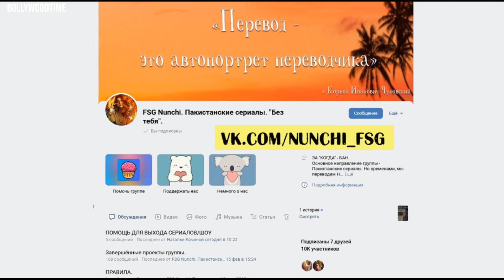Вахадж Али — звезда пакистанского сериала «Без тебя»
Красавец и сердцеед Вахадж Али покорил множество женских сердец своей ролью чуткого и идеального мужа в новом пакистанском сериале «Без тебя».

В жизни он такой же образцовый супруг и безнадежный романтик. Влюбился в свою жену с первого взгляда и долго добивался ее сердца. Часами стоял возле ее дома, чтобы хоть мельком увидеть свою возлюбленную.

Скромный и приземленный, Вахадж на сегодняшний день является одним из лучших актеров пакистанского телевидения.

▬▬▬▬▬▬▬▬▬▬ஜ۩۞۩ஜ▬▬▬▬▬▬▬▬▬▬▬▬▬▬
Автор - Мила. Фотограф, журналист, переводчик и любитель индийского кино. Написала 5 тысяч статей об актерах и актрисах. Превращаю свой канал в энциклопедию.
▬▬▬▬▬▬▬▬▬▬ஜ۩۞۩ஜ▬▬▬▬▬▬▬▬▬▬▬▬▬▬
Если вы любите индийские фильмы, то здесь вы найдете множество видео об актерах Болливуда, их личной и профессиональной жизни.